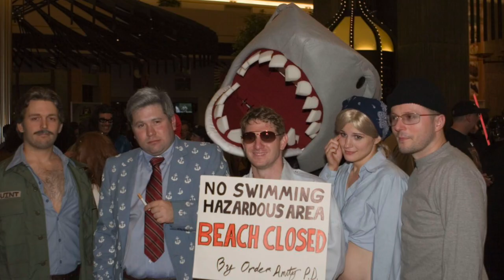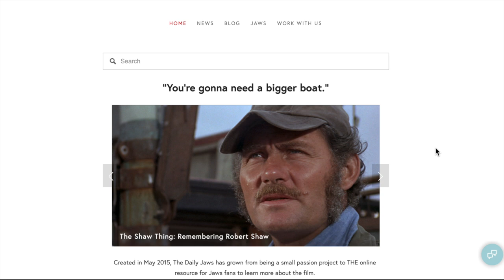JAWS WRITERS PETER BENCHLEY & CARL GOTTLIEB INTERVIEW (JAWSFEST 2005)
In this video, Jaws novelist Peter Benchley and jaws screenwriter Carl Gottlieb come together at one of the largest jaws events ever held ‘jaws fest, which took place on Martha’s Vineyard in 2005. In this live audience interview, Carl and Peter discuss their experience working on Jaws, the greatest movie ever made.